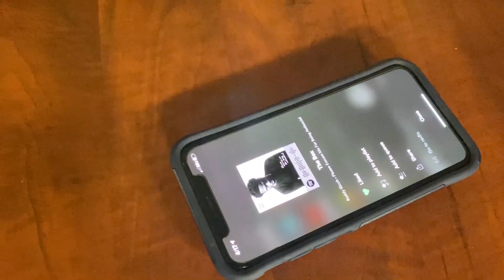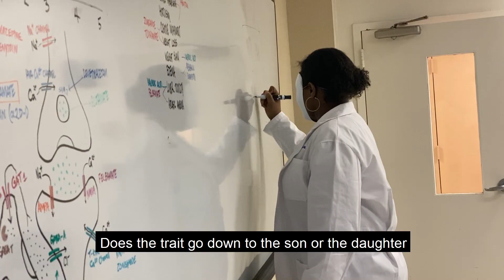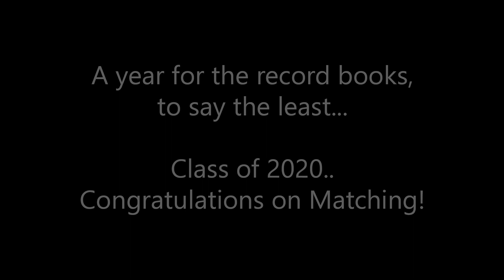The Match Box - Smoker 2020 (The Box Parody)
Presenting Howard University College of Medicine Class of 2020 Smoker video! Congrats 2020, we did it!